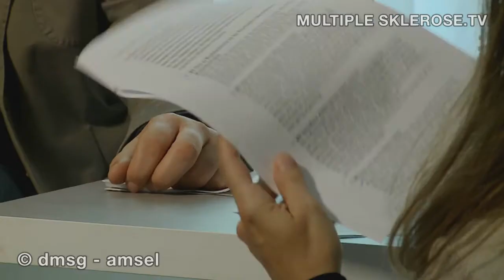Vorurteile gegen Multiple Sklerose, Teil 2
Frank Milbrandt ist Patientenvertreter im Landesverband der DMSG Brandenburg. Er ist selbst MS-Betroffen und kennt sich aus mit Vorurteilen gegen die MS. (2:34)